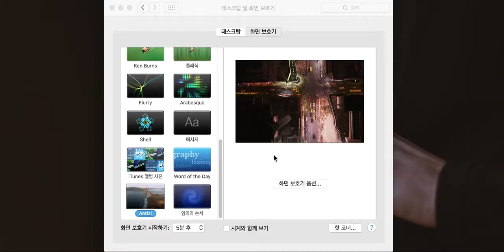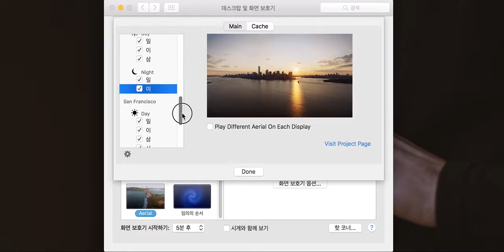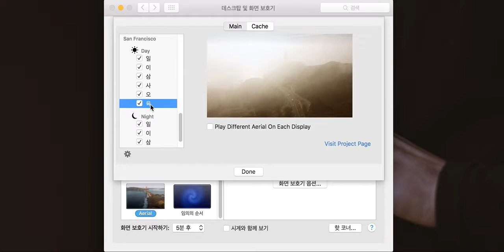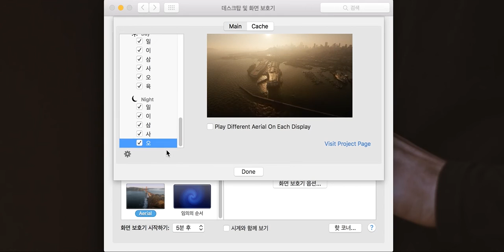Aerial Screen Saver